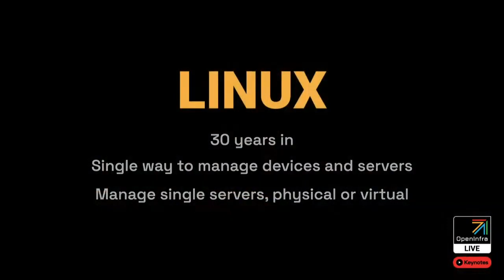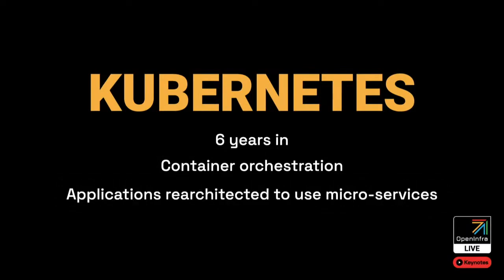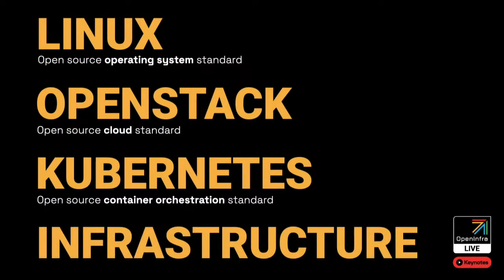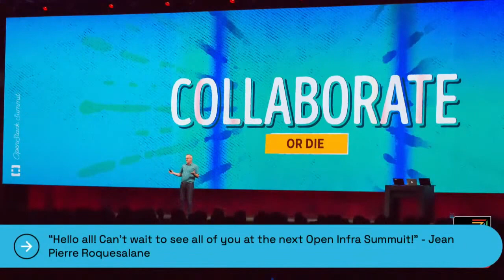One Year into a Decade Long OpenInfra Mission | Jonathan Bryce & Mark Collier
Our community has achieved several amazing milestones since the Open Infrastructure Foundation was launched in January. Just a few of which are:
25% increase in membership
Microsoft joined as a Platinum Member
All projects had major releases during the pandemic (thank you to developers!)
66% growth in OpenStack cores in production, from 15 million to 25 million cores
Now over 180 data centers for public clouds are powered by OpenStack

Mark and Jonathan also talked about the emergence of an OpenInfra Standard. LOKI—Linux OpenStack Kubernetes Infrastructure—highlights the trend of organizations integrating three of the top four most active open source projects together in production.  The OpenInfra Live: Keynotes featured dozens of speakers from around the world sharing the latest trends, production use cases and news around open infrastructure. Thank you to all of the sponsors, including Headline sponsors, Red Hat and Wind River.